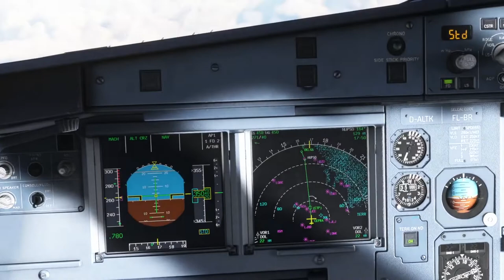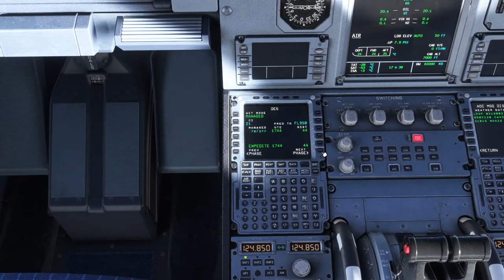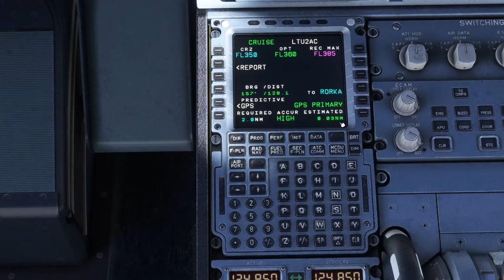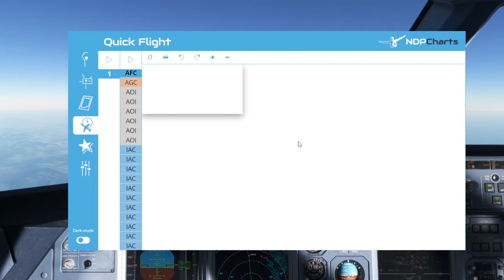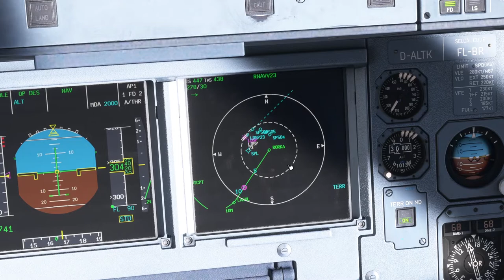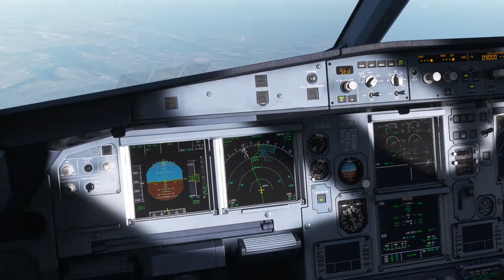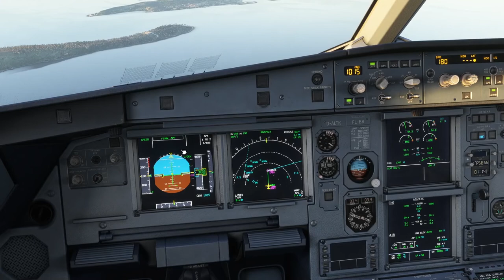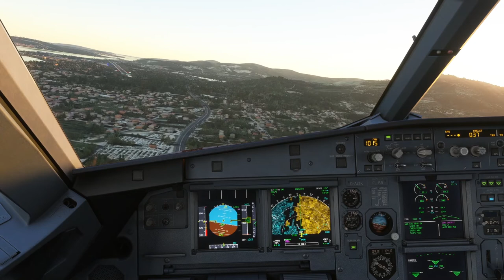Circling Tutorial: RNAV Visual 23 in Split | Fenix A320 | Folge 3 | MSFS 2020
Willkommen zum nächsten Teil der Circling Reihe! Heute geht mit dem Fenix A320 ins wunderschöne Split in Kroatien.
Sollten noch Fragen offen geblieben sein, lasst es mich gerne in den Kommentaren wissen. Lasst gerne auch ein Like da, das hilft bei YouTube immer ungemein! :)
Viel Spaß beim nachfliegen, wie immer gilt natürlich: Nur im Simulator nachmachen!

Inhalt:
0:00 Intro
1:00 Cockpit Vorbereitung
4:04 Briefing
8:03 Top of Descend
8:47 Fix Info
9:54 Landeperformance
11:11 Descend
11:51 Anflug
15:51 Landung
17:12 Replay
18:03 Outro